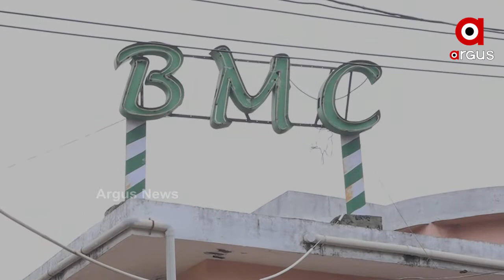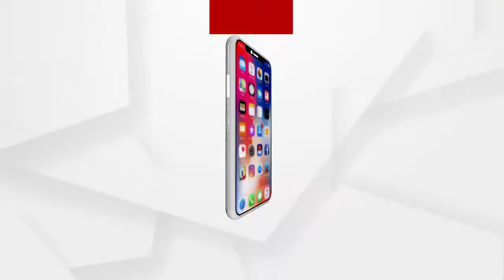ରାଜଧାନୀରେ ବଢୁଛି ମଶାଙ୍କ ଆତଙ୍କ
ରାଜଧାନୀରେ ବଢୁଛି ମଶାଙ୍କ ଆତଙ୍କ । ହନ୍ତସନ୍ତ ହେଲେଣି ରାଜଧାନୀବାସୀ । ଗୋଟିଏ ପଟେ ମଶା ବଂଶ ବୃଦ୍ଧି ହେଉଥିବା ବେଳେ ଅନ୍ୟପଟେ ଏହାକୁ ରୋକିବାରେ ଫେଲ ମାରିଛି ବିଏମସି । ତେବେ15 ଦିନ ହେବ ପ୍ରତିଟି ୱାର୍ଡରେ ମଶା ମରା ଧୂଆଁ ଛଡ଼ାଯାଉଥିବା ବେଳେ ବିଭିନ୍ନ ସ୍ଥାନରେ ସ୍ପ୍ରେ କରାଯାଉଛି ବୋଲି କହିଛନ୍ତି ବିଏମସି ଅଧିକାରୀ.